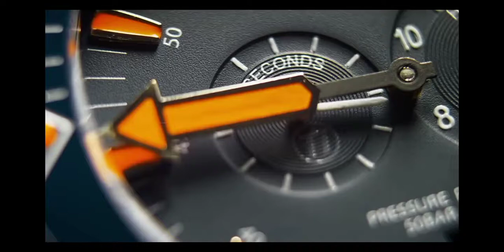KTM RC 200 : KEY SPECIFICATIONS 🔥🔥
In that video I will try to discuss about the key specifications of the  KTM RC 200. So I hope you will enjoy that video.

About uploader- Rutik Dhuri.